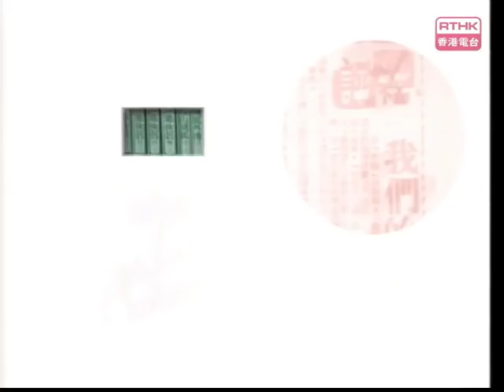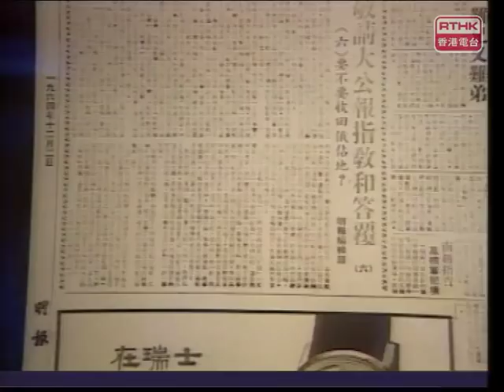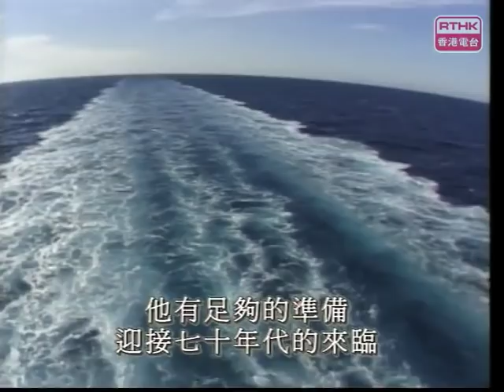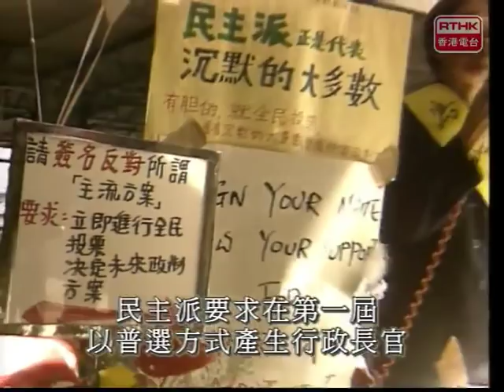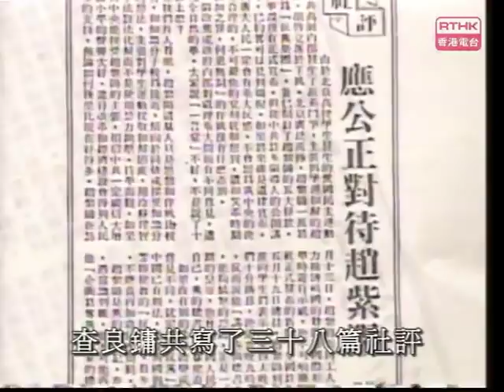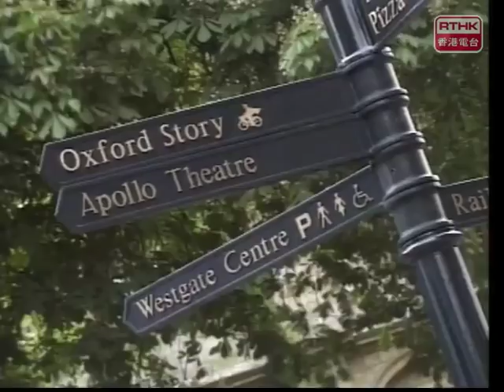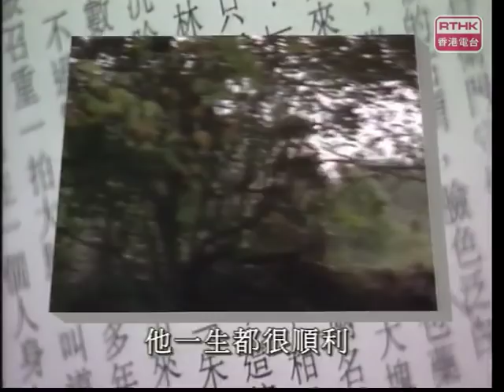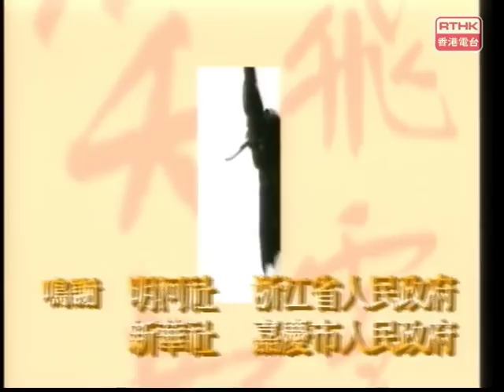RTHK Memory 查良鏞 2